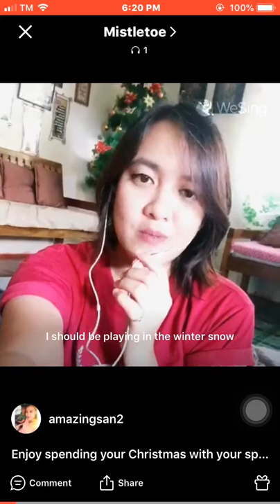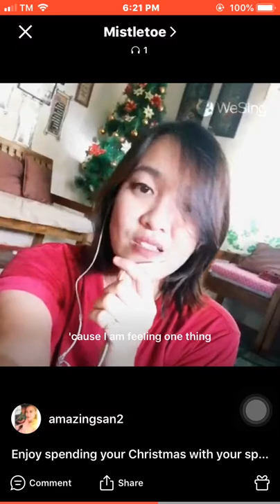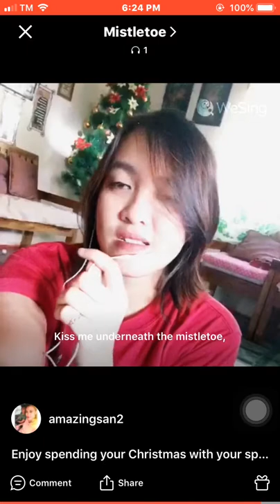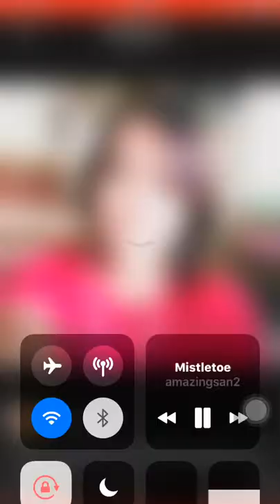Mistletoe - Justin Bieber | sansan cover